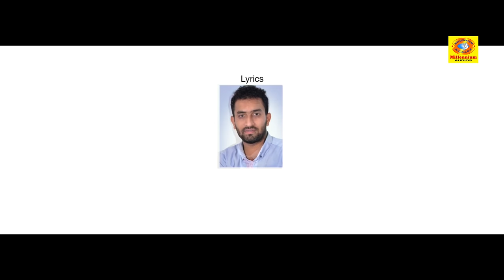ഉമ്മാന്റെ വില അറിയണമെങ്കിൽ ഉമ്മ അരികത്തില്ലാതാകണം | Ente Umma | Hit Malayalam Album Song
Watch ഉമ്മാന്റെ വില അറിയണമെങ്കിൽ ഉമ്മ അരികത്തില്ലാതാകണം | Ente Umma | Hit Malayalam Album Song

LYRICS : SHABEER ACHANAMBALAM
SINGER : SARJAS ALI NEEROLPALAM
PRODUCER : MUHAMMED FAVAS KALLIYIL
DIRECTION : AJMAL FASIL
STUDIO : MACBRO KONDOTTY
MIXING : MISJAD SABU
CAMERA& EDIT : SALEEM PULIKKAL